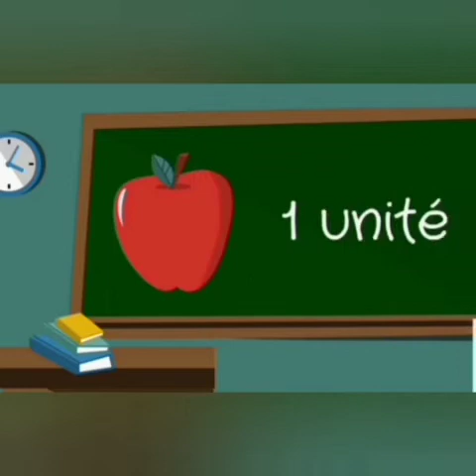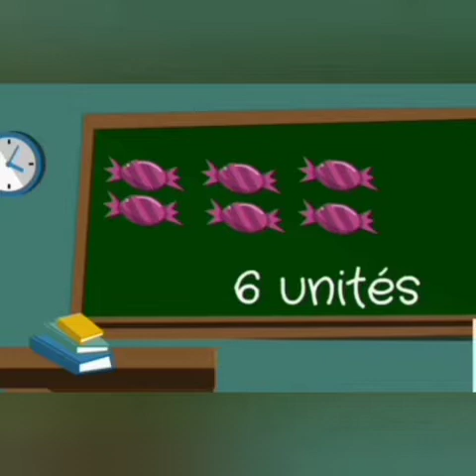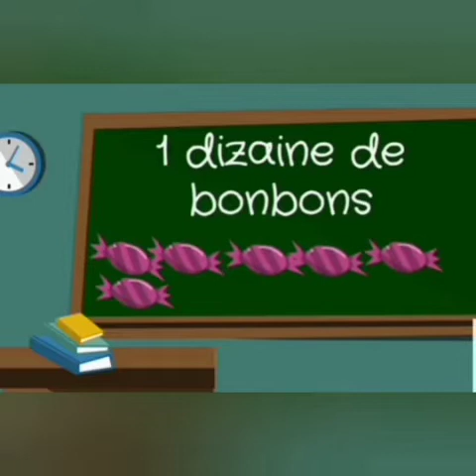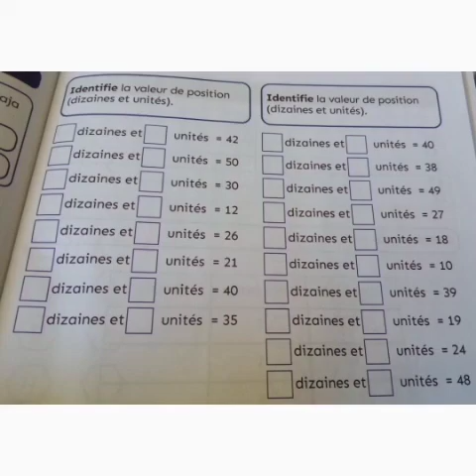Math - Math - Unités, dizaines, centaines, milliers (fr)